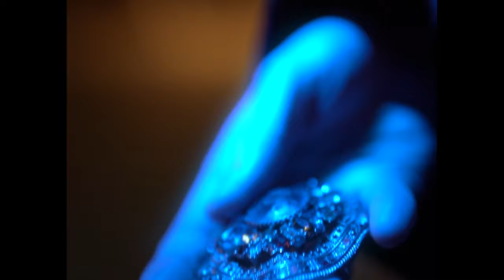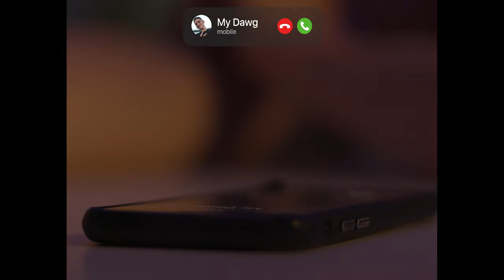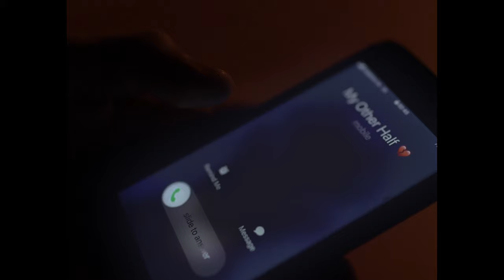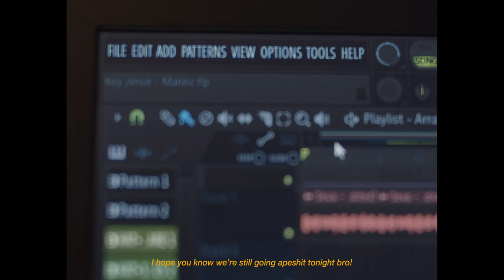Key Jersie - Mantic The Movie (Official)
Key Jersie - Mantic The Movie

Writer & Creative Director: Key Jersie
Director:⁣ Vlad Slyva⁣
DOP:⁣ Dima Sydorenko
Assistant:⁣ NastyBoy Dima
Music & Sound Design: Key Jersie
Grip: Evgeniy ⁣Lincoln
Starring:⁣⁣
 Key Jersie
 Eva Ilyina⁣
 NastyBoy Dima
 Elizaveta Movshyna
 Maria Babenko
 Olga Miklashevska
 Evgeniy ⁣Lincoln
Voice-over:⁣
 Katharina Ressl (Darya) ⁣

Special Thanks:⁣
 Tony Kemp
 Sofia Yants
⁣⁣ Nimmy Kowei
 Maxim Merkulov
 Denis Volchenkov